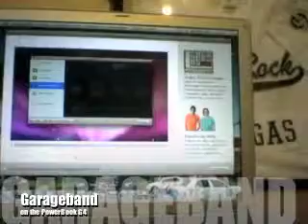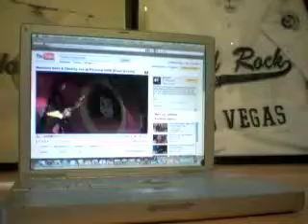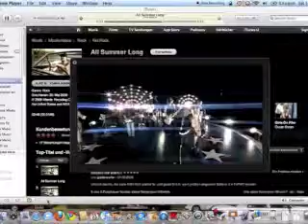The Music G4 PowerBook G4 12" -Apple-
Another Apple PowerBook G4 Movie. Recorded with and about the Apple PowerBook G4 12".